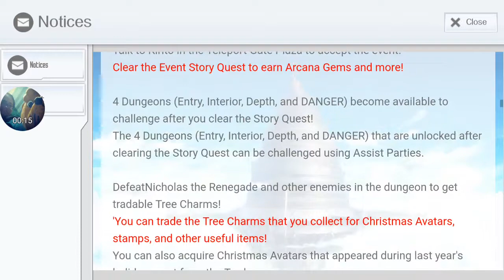[SAO: IF] Event - Happy Christmas Event Story #1: Christmas Quest; Lv 10